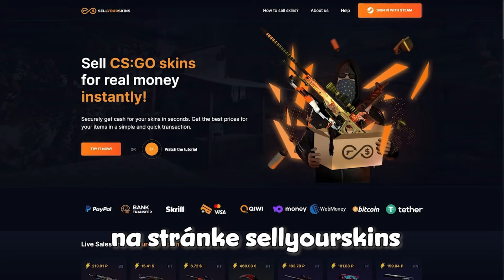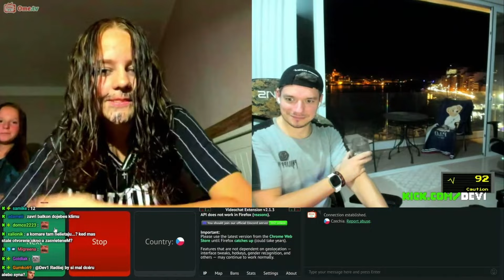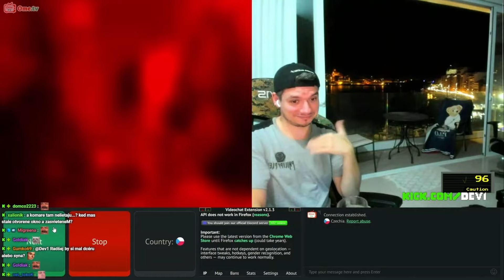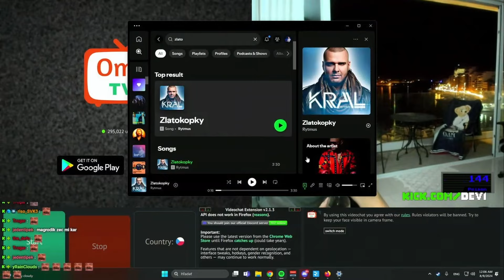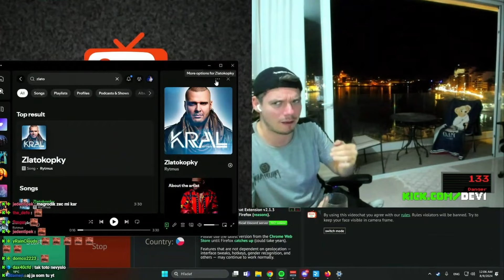Devimu Nadávajú Baby Na Ome 🤣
restt,restt reakcia,resttpowered,maťo,príbeh